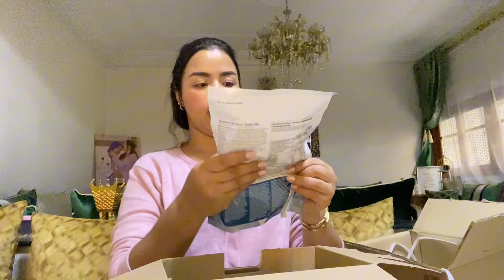خديت القرار لي غايغير حياتي للأحسن🙏يا ربي تعاوني ونكمل فيه👌🏻DAILY VLOG 🧸